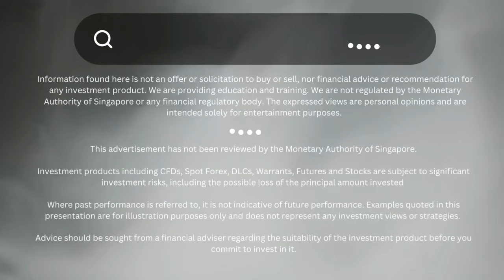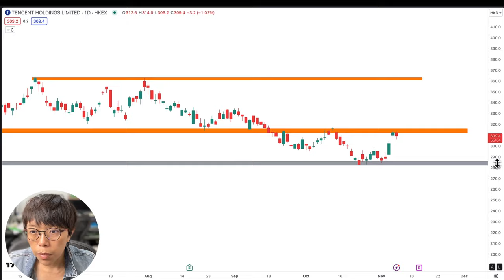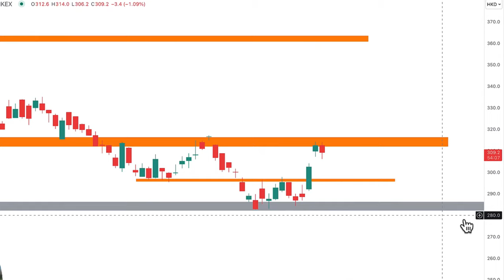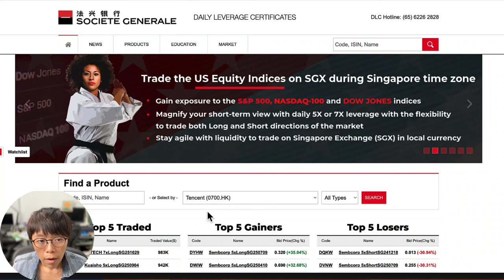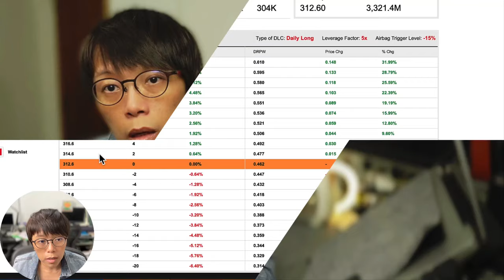Simplest way to know that prices can continue to move higher!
When prices move up, they will meet with resistance (there's no way that price will not pause and turn). The question is, how do you know that resistance can be broken? This is the aim of this video. Plus, I have illustrated with Tencent (700.hk) how to use this concept to do short-term trading.

00:00 Introduction
00:52 How do you know that price is going to break this resistance before it's being broken?
01:59 Tencent chart
04:23 Societe Generale
05:20 Ending remarks